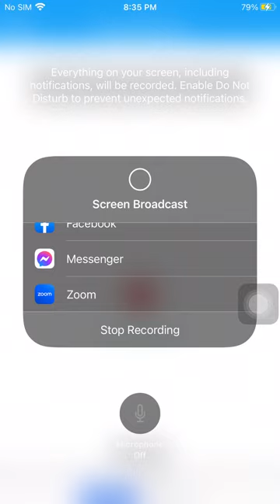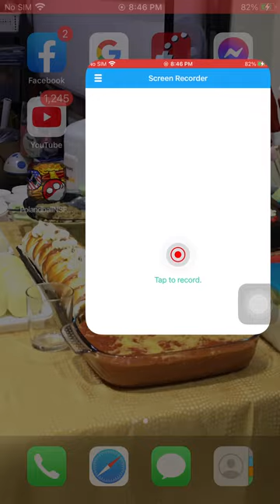polandball and usa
introducing the polandball and the usa